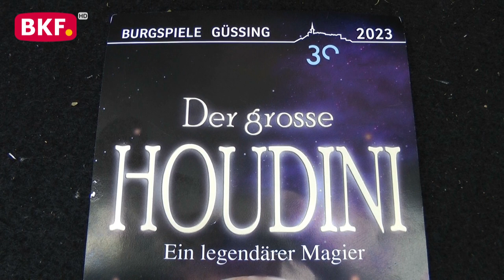30. 6. 2023 - 30 Jahre Burgspiele Güssing - BKF TV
Proben, Proben, Proben

Kein leichtes Thema für das Jubiläumsjahr hat Sabine James gewählt,

sie zeigt die Lebensgeschichte des legendären Magiers und Entfesselungskünstlers Harry Houdini. Inspiriert durch Erlebnisse ihrer eigenen Erfahrungen aus 7 Jahren als Ensemblemitglied bei den Zirkussen „Bouglione“ und „Grand Celeste“ in Paris stellt sie das Leben diese Ausnahmeartisten in den Mittelpunkt ihrer Jubiläumsproduktion. Es erwarten uns zauberhafte und illusionsreiche Momente mit einem jungen Ensemble in den Hauptrollen.

nicht erlaubt.